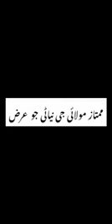Mumtaz Maulai's daughter cries against mother